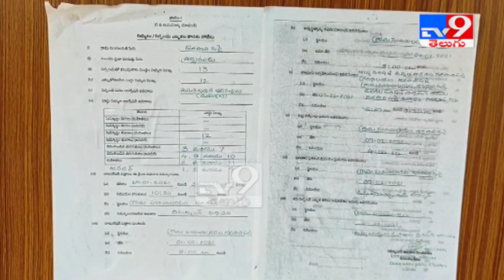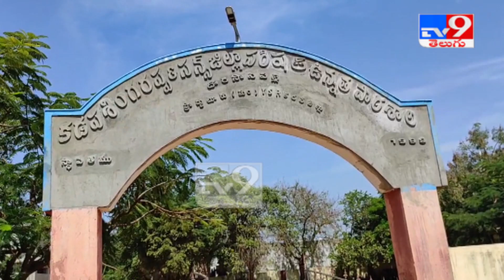50 years tradition in Panchayat elections - TV9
50 years tradition in Panchayat elections - TV9

Credit : AndhraNews | Jyothi/Producer | Veera/Editor